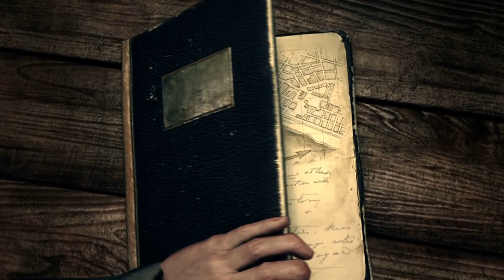Sturm auf Stalingrad | Folge 1 | Company of Heroes 2 | Let´s Play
Entwickler: Relic Entertainment, Feral Interactive (Mac), Feral Interactive (Linux)
Publisher: SEGA, Feral Interactive (Mac), Feral Interactive (Linux)
Veröffentlichung: 25. Juni 2013
Genre: Strategie
Besonderheiten: 2. Weltkrieg

Mein Aufnahmerechner:
- Windows 10
- 16 GB DDR4 Arbeitsspeicher
- ASUS Crosshair VI Hero Mainboard
- 250 GB SSD Hauptfestplatte, 2,5 TB HDD
- Sennheiser PC 363D ( benutze auch das Mikro zum Aufnehmen)

Aufnahmeprogramm:
- Action!